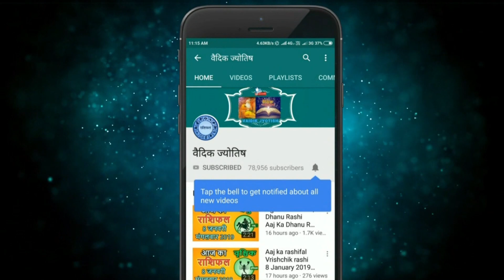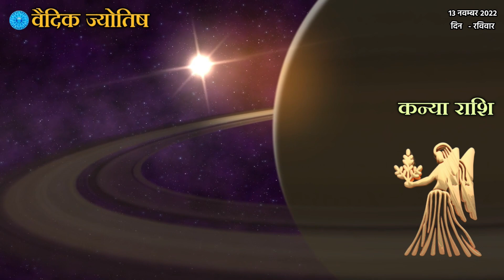कन्या राशि 13 नवंबर रविवार | Kanya Rashi 13 November 2022 | Aaj Ka Kanya Rashifal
@वैदिक ज्योतिष
13 November kanya rashi
kanya rashiNovember 2022
Dainik Rashifal,Horoscope,Astrology
13  नवंबर   कन्या राशि
आज का राशिफल कन्या राशि
कन्या राशिफल